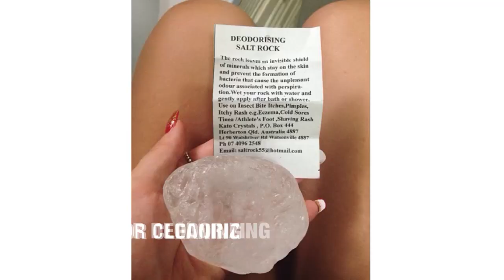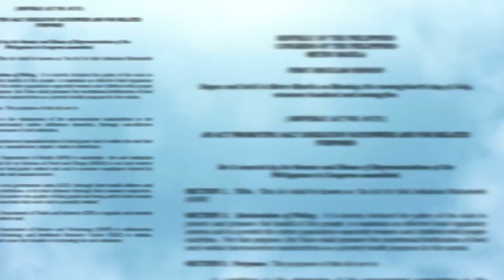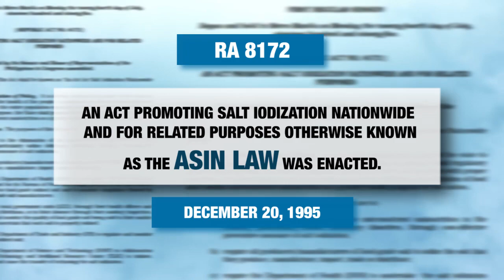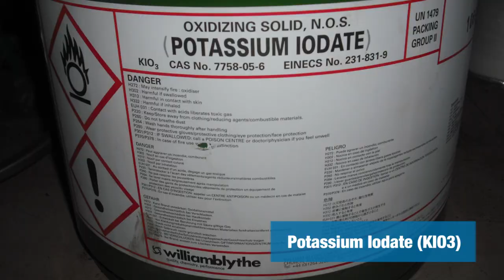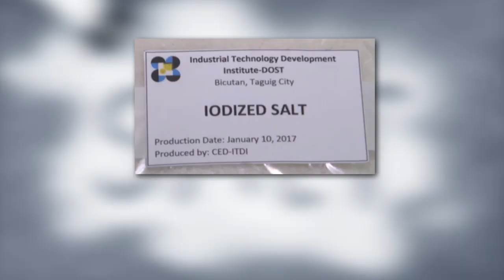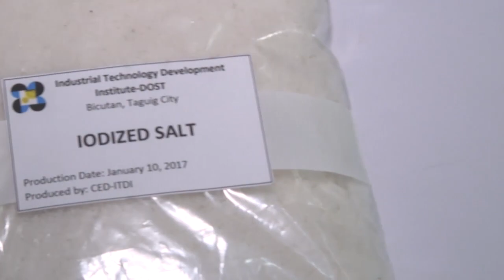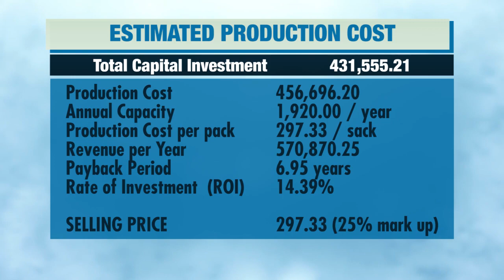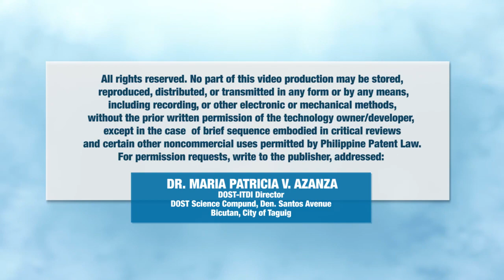SALT IODIZATION TECHNOLOGY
Project: Boosting the Delivery of ITDI-DOST Services through Development of E-Learning Packets"

Implementing Agency: ITDI-DOST
Funding Agency: PCIEERD-DOST

for more info.

We would love to hear your thoughts or feedback on how we can improve your experience!